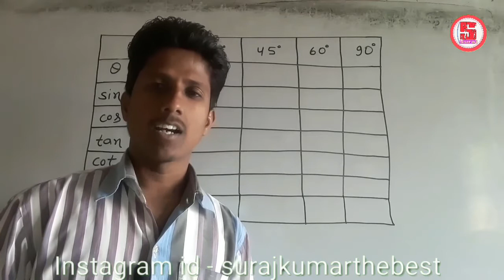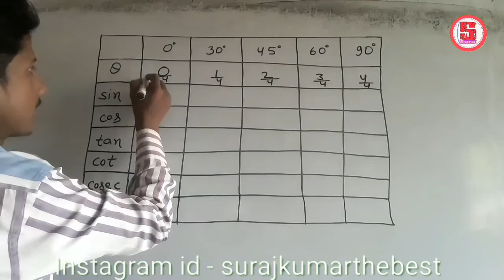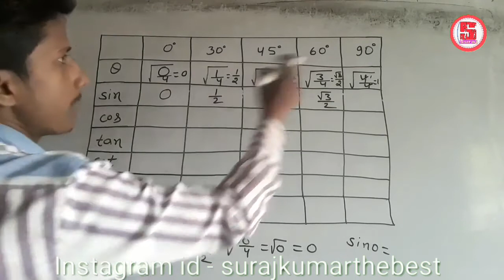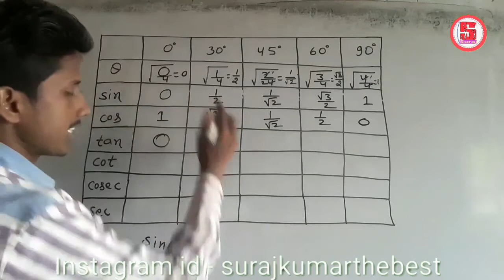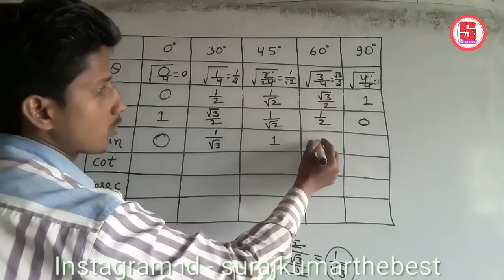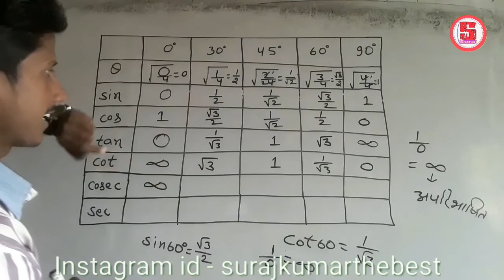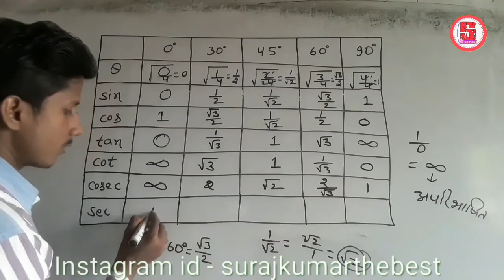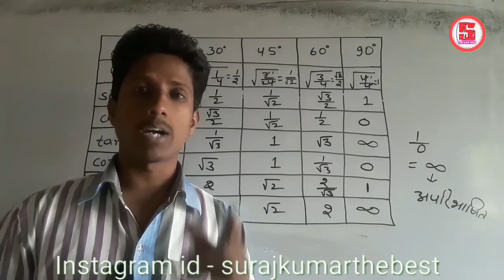Trigonometry Table trick in Hindi । Trigonometry class10 table trick in Hindi । By Suraj Sir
Aaj is video me Maine trigonometry table ke bare pura discusse kiya hai
Jindgi bhar yaad rahega

About Video
1. Trigonometry
2.Trigonometry table
3. Trigonometry table 10th in Hindi
4.Trigonometry table trick in Hindi
5.Trigonometry table class 10 in Hindi
6. Trigonometry table 10th class trick in Hindi

Please_Like_Comment_And_Subscribe